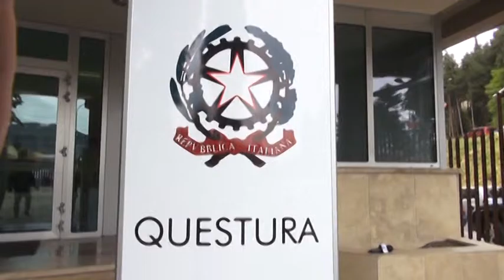Droga: operazione contro lo spaccio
4 Arresti all’Aquila nel corso di un’operazione contro lo spaccio di droga condotta dagli uomini della squadra mobile del capoluogo in collaborazione con i colleghi di Roma